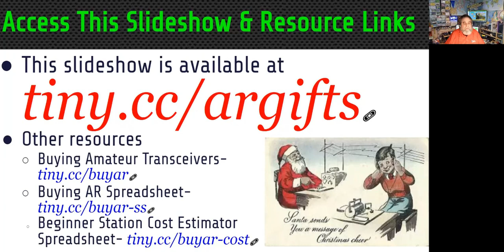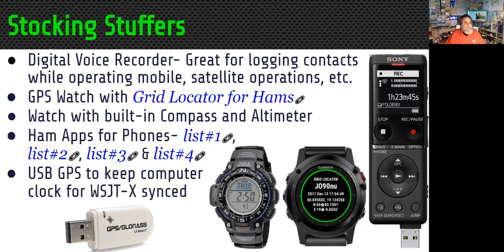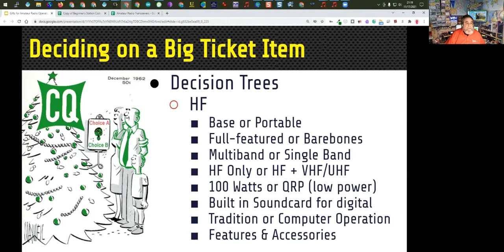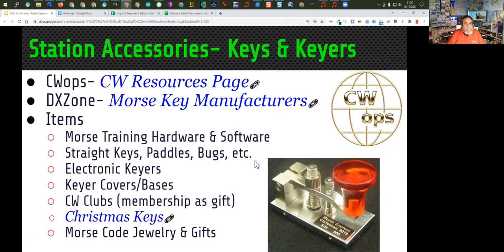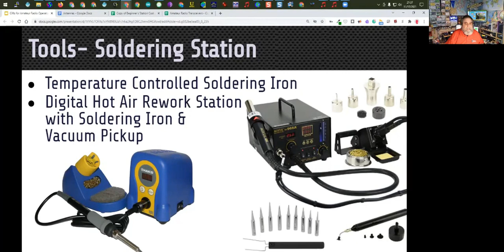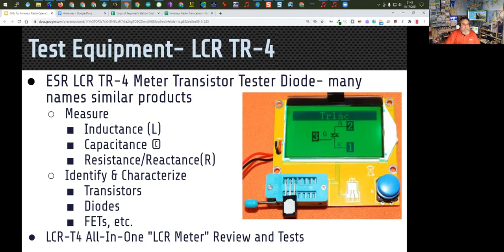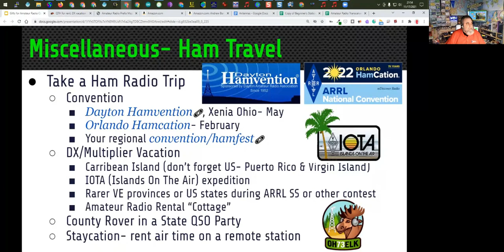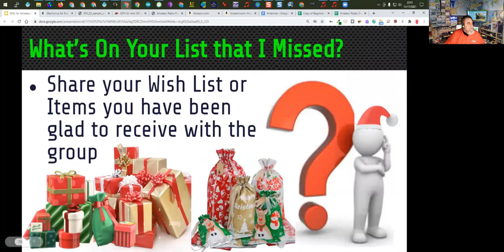RATPAC Amateur Radio Presentations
Speaker/Presenter:  Anthony Luscre, K8ZT

Radio Amateur Training Planning and Activities Committee (RATPAC). We hosts Zoom presentations twice weekly for amateur radio operators worldwide, Wednesdays on general radio topics, and Thursdays on amateur radio emergency communications. The presentation audience participates directly in the Zoom sessions and/or indirectly with video links and related documentation sent out after each session.